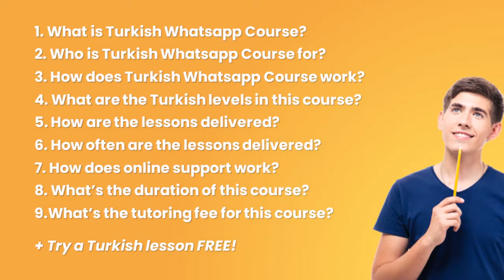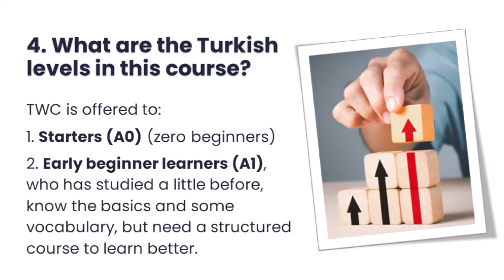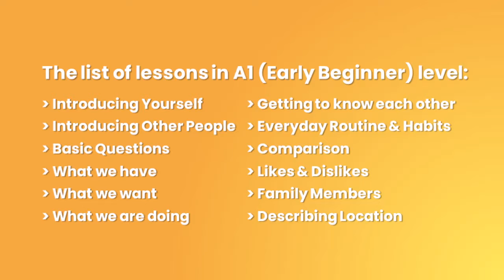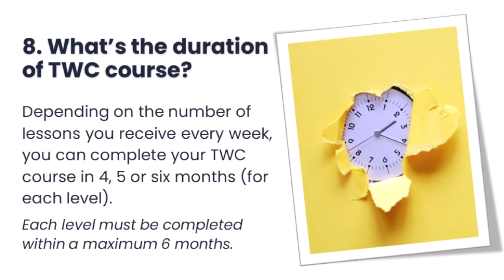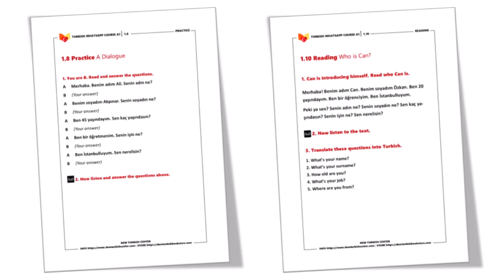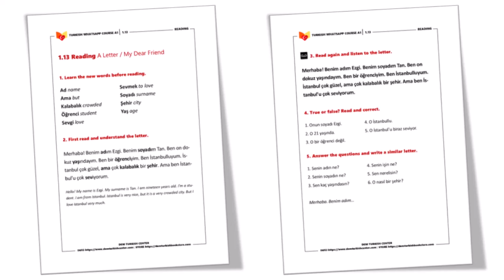Start learning Turkish Language | Turkish Whatsapp Course | Dem Turkish Center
Start learning Turkish language with Turkish Whatsapp Course!

Turkish Whatsapp Course is a self-study Turkish course program delivered on Whatsapp. The teacher sends short Turkish lessons with audios. Learners study themselves and contact the teacher if they have questions or need help.

Learn more about Turkish Whatsapp Course, buy your course from Dem Turkish Center and start learning Turkish language today!
1. What is Turkish Whatsapp Course?
2. Who is Turkish Whatsapp Course for?
3. How does Turkish Whatsapp Course work?
4. What are the Turkish levels in this course?
5. How are the lessons delivered?
6. How often are the lessons delivered?
7. How does online support work?
8. What’s the duration of this course?
9.What’s the tutoring fee for this course?

+ Try a Turkish lesson FREE!

TURKISH WHATSAPP COURSE
Visit Dem Turkish Center bookstore, sign up, buy your "Turkish Whatsapp Course" and start learning Turkish today: